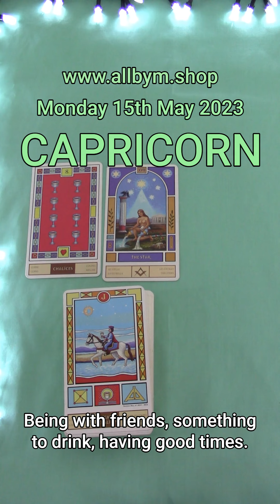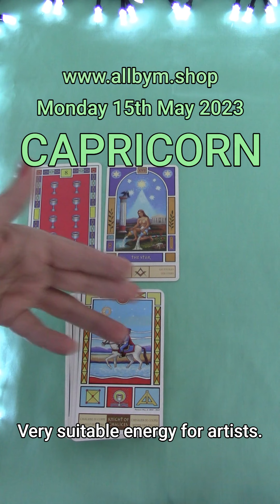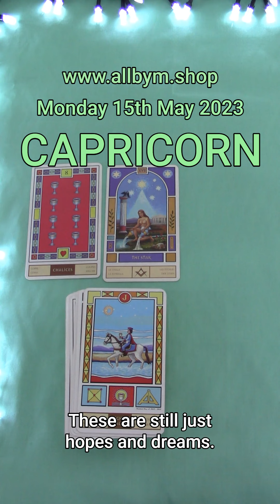CAPRICORN | MONDAY MAY 15TH 2023 | DAILY TAROT READING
Hi Capricorn! This is your daily tarot cards reading by M for Monday May 15th 2023. Enjoy,M.